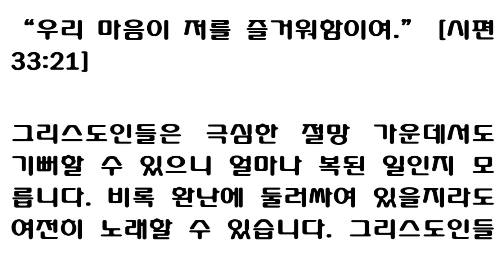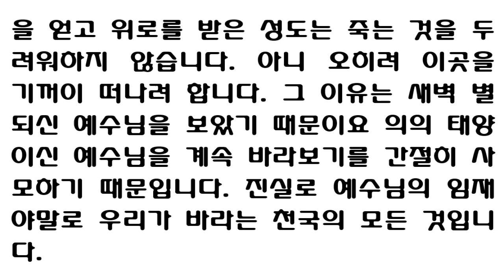우리 마음이 저를 즐거워함이여 [시편 33:21] "Our heart shall rejoice in him" (Psalm 33:21) 7월 2일 스펄전(Spurgeon) 아침 묵상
July 2

"Our heart shall rejoice in him" (Psalm 33: 21).

The fact that Christians can rejoice, even in the deepest distress, is a blessing.  The waves may roll over them, but their souls soon rise to the surface and see the light of God's countenance.  They have a bouyancy about them which keeps their head always above the water and helps them to sing amid the tempest.  Trouble does not necessarily bring consolation with it to the believer, but the presence of the Son of God in the trial with him fills his heart with joy.  He is sick and suffering, but Jesus visits him.  The cold, chilly waters of Jordan are gathering about him up to his neck.  Jesus puts His arms around him and cries, "Fear not, beloved; to die is to be blessed; the waters of death have their fountain-head in heaven; they are not bitter; they are sweet as nectar, for they flow from the throne of God."  As the departing saint wades through the stream, the billows gather around him, and heart and flesh fail him, the same voice sounds in his ear, "Fear not; I am with thee; be not dismayed; I am thy God" (Isaiah 41: 10).  As he nears the borders of the infinite unknown, Jesus says, "Fear not, little flock; for it is your Father's good pleasure to give you the kingdom" (Luke 12: 32).  Thus strengthened and consoled, the believer is not afraid to die.  He is even willing to depart, for he has seen Jesus as the morning star and longs to gaze on Him as the sun in His strength.  Truly, the presence of Jesus is all the heaven we desire.

7월 2일

제목 : 저를 즐거워함이여

요절 : "우리 마음이 저를 즐거워함이여 우리가 그 성호를 의지한 연고로다"(시33:21)

기독교인들이 깊은 슬픔(고통) 속에서조차도 기뻐할 수 있다는 사실은 축복입니다.(역자주1) 파도들이 그들 위로 엄몰할찌라도 그들의 영혼이 수면(표면)으로 솟아 올라서 하나님의 얼굴의 광채를 볼 것입니다. 그들은 그들의 둘레에 그들의 머리를 물 위로 떠있게 하는 부력(浮力)을 갖고 있습니다. 그리고 그 부력은 폭풍우 속에서도 그들을 찬송하게 합니다. 물론 환난을 당하는 성도에게 반드시 환난과 함께 위로를 가져오는 것은 아닙니다. 그러나 환난을 당하는 성도의 시련 속에 함께 계시는 하나님의 아들의 임재로 그 성도의 마음은 기쁨으로 충만합니다. 성도는 병이 들고 고통도 받을 수 있습니다. 그러나 그럴 때 주님이 언제나 찾아오십니다.(성도가 죽어갈 때) 차갑고 으스스한 요단강 물(죽음의)이 그의 몸을 삼키며 목까지 차오를 것입니다.

그때 예수님은 그의 두 팔로 껴안으시며 외칠 것입니다.

"사랑하는 자여 두려워 말라. 죽는 것은 축복 받는 것이다. 사망의 강물도 그 원천이 천국에 있단다. 그러므로 그물은 쓰지 않단다. 그물은 꽃 꿀처럼 달콤하단다. 왜냐하면 그물은 너의 하나님의 보좌에서 흘러 나오기 때문이다."

이 세상을 떠나는(죽는)성도가 그 죽음의 강을 걸어서 건널 때 큰 물결이 그를 덮을 것입니다. 그리고 마음(본질)과 육신(몸)이 그를 저 버릴 것입니다.(즉 죽을 것입니다.) 그때 똑같은 소리가 그의 귀에 울릴 것입니다.

"두려워 말라 내가 너와 함께 함이니라 놀라지 말라 나는 네 하나님이 됨이니라"(사41:10)

그 성도가 무한한 무지의 세계의 경계에 접근했을 때(임종할 때), "적은 무리여 무서워 말라 너희 아버지께서 그 나라를 너희에게 주시기를 기뻐하느니라"(눅12:32)라고 예수님께서 말씀하십니다. 이 말씀으로 힘을 얻고, 위로받은 성도는 죽는 것을 두려워하지 않습니다. 오히려 그는 이 세상을 기꺼이 떠나기를 원할 것입니다. 왜냐하면 새벽별이신 예수님을 보았기 때문이고 능력의 태양이신 주님을 뵙기를 간절히 바라고 있기 때문입니다. 진실로, 예수님의 임재는 우리가 바라는 천국의 모든 것입니다.(즉 예수님이 천국자체이십니다.)

주1 살전5:16

“우리 마음이 저를 즐거워함이여.”

[시편 33:21]

그리스도인들은 극심한 절망 가운데서도 기뻐할 수 있으니 얼마나 복된 일인지 모릅니다. 비록 환난에 둘러싸여 있을지라도 여전히 노래할 수 있습니다. 그리스도인들은 새들처럼 새장 안에 갇혀 있을 때 가장 아름다운 노래를 부릅니다. 파도가 그 위로 엄몰할 때도 그 영혼이 곧 수면 위로 떠올라 하나님의 얼굴에서 비취는 광채를 봅니다. 그리스도인들 주변에는 항상 그들을 받쳐 주는 부력이 있어서 폭풍이 몰아쳐도 물 밖으로 머리를 내놓고 “그래도 하나님은 나와 함께 계신다”고 노래할 수 있습니다. 그럼 이 영광을 누구에게 돌려야 할까요? 물론 예수님께 돌려야 합니다 그것은 모두 예수님 덕분이기 때문입니다. 물론 환난 자체가 환난을 당하는 성도에게 반드시 위로를 가져다 주는 것은 아니지만 불 같은 풀무불 속에서도 자기와 함께하신 하나님의 아들의 임재로 그의 마음은 기쁨으로 가득 찹니다. 성도가 병들어 고난당할 때면 예수님이 그를 찾아가시어 그가 누울 이부자리를 펴 주십니다. 성도가 죽어갈 때, 차갑고 냉랭한 요단강 물이 그 목에까지 차오를 때면 예수님이 그에게 팔을 두르시고 이렇게 말씀하십니다. “사랑하는 자여, 두려워 말라. 죽는 것은 복된 일이다. 사망의 물이 흘러나오는 수원지도 천국에 있지만 그 물은 쓰지 않고 오히려 음료수처럼 달콤하단다. 그 물이 하나님의 보좌로부터 흘러나오기 때문이란다.” 성도가 무한한 미지의 세계 경계선 가까이 와서 그 그늘진 세계로 들어가는 것이 두려워 공포에 질려 있을 때면, 또 이렇게 말씀해 주십니다. “두려워 말라. 너의 하나님 아버지는 네게 그의 나라를 주는 것을 크게 기뻐하신단다.” 이 말씀으로 힘을 얻고 위로를 받은 성도는 죽는 것을 두려워하지 않습니다. 아니 오히려 이곳을 기꺼이 떠나려 합니다. 그 이유는 새벽별 되신 예수님을 보았기 때문이요 의의 태양이신 예수님을 계속 바라보기를 간절히 사모하기 때문입니다. 진실로 예수님의 임재야말로 우리가 바라는 천국의 모든 것입니다.

“그는 우리의 가장 환한 낮의 영광이요
동시에 우리의 밤의 위로자십니다.”